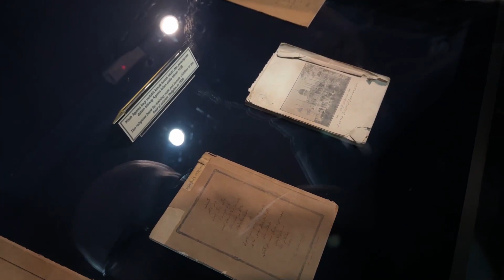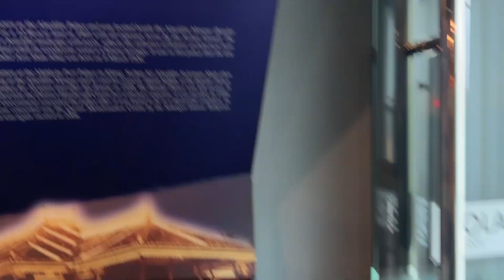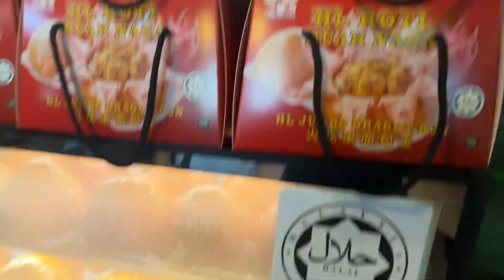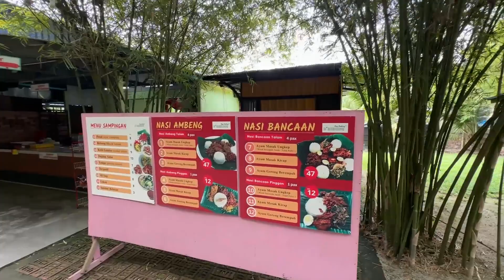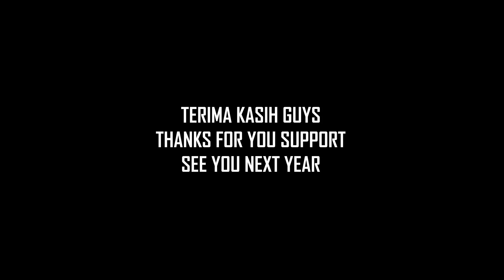KERANA MOTOR KITA DAPAT KELUARGA BARU @HZMVMotoVlog | SELEKTIVE MEGA RIDE 2023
MOHON FOLLOW AKAUN SELEKTIVE DI INSTAGRAM UNTUK DAPATKAN INFO RIDE SETERUSNYA

Rock Oil City 4 Plus 5W40 Scooter Fully Synthetic Engine Oil 1 L
[SAYA PAKAI YANG INI]Rock Oil Synthesis 10W50 1L Fully Synthetic Motorcycle Engine Oil
Rock Oil Synthesis 4 Racing 15W50 Fully Synthetic Motorcycle Engine Oil with EsterGuard
Rock Oil City 4 10W40 1L Semi Synthetic Scooter Engine Oil with Ester Guard